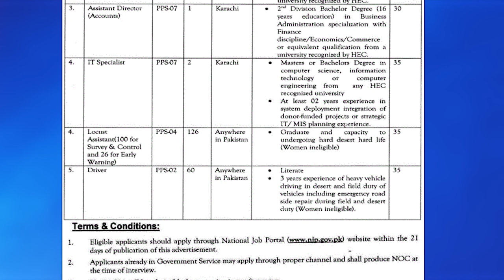Department of Plant Protection Jobs 2022 | Ministry of National Food Security & Research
Vacant Positions:
Entomologists, Assistant Director Admin, Assistant Director Accounts, IT Specialist, Locust Assistants and Driver.